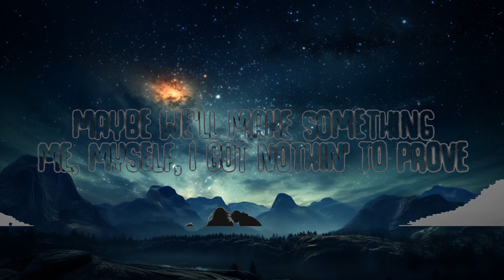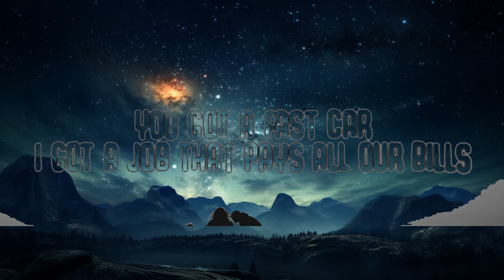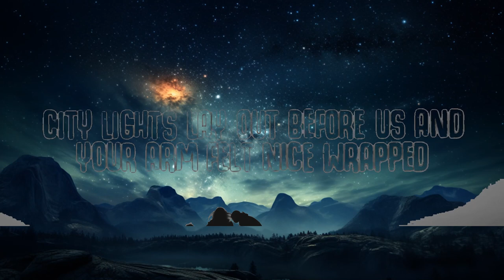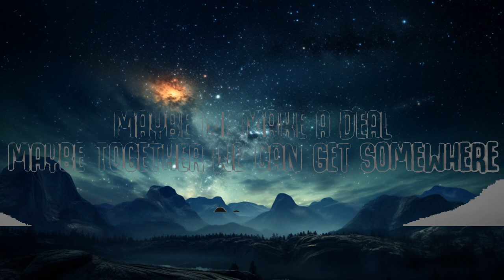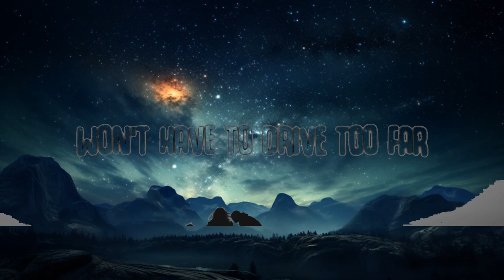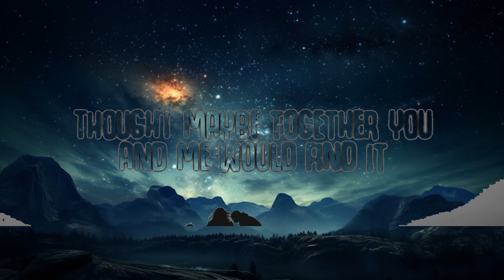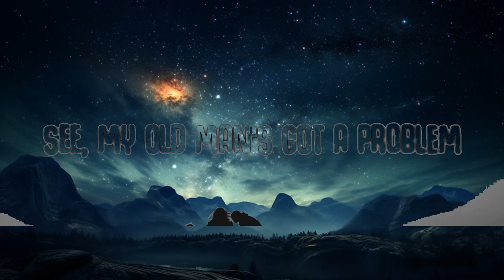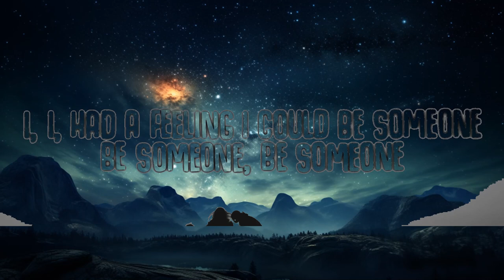Luke Combs - Fast Car (Lyrics) | 15p Lyrics/Letra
Fast Car (Lyrics) - Luke Combs

🎤  Lyrics:
[Verse 1]

[Chorus]
And I, I, had a feeling that I